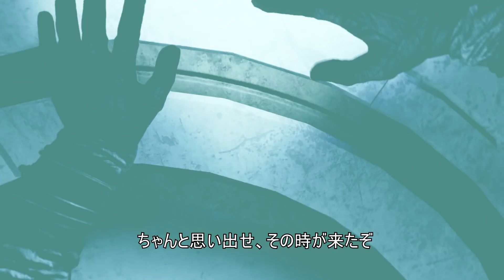『ファークライ5』DLC第2弾「ロスト・オン・マーズ」トレーラー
『ファークライ5』DLC第2弾「ロスト・オン・マーズ」を紹介するトレーラーです

タイトル：ファークライ5
発売日：2018年3月29日
プラットフォーム：　PlayStationⓇ4、Xbox OneⓇ、PC
ジャンル：アクションアドベンチャー
Far Cry, Ubisoft, and the Ubisoft logo are trademarks of Ubisoft Entertainment in the US and/or other countries. Based on Crytek’s original Far Cry directed by Cevat Yerli. Powered by Crytek’s technology “CryEngine.”